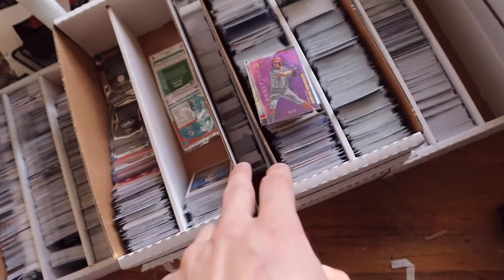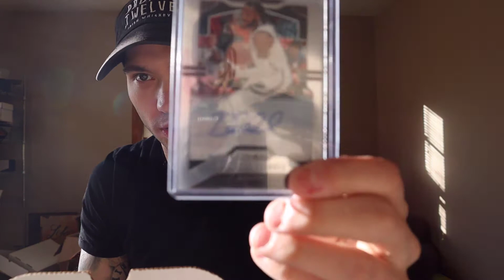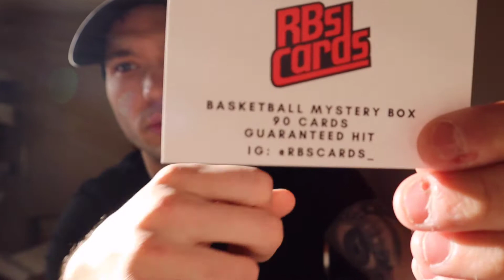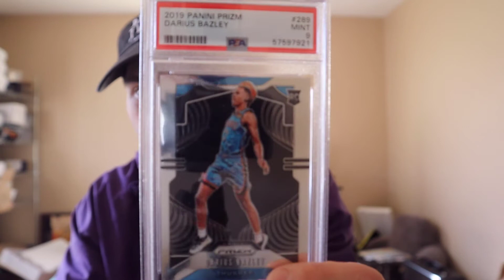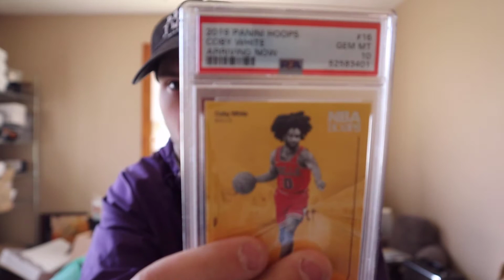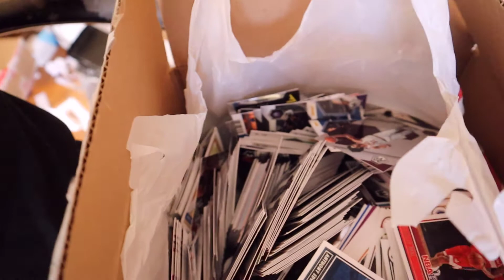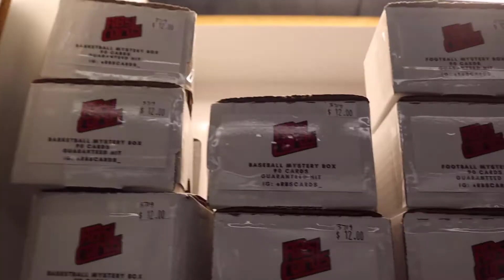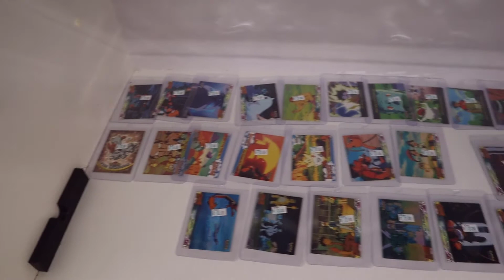WHY YOU SHOULD HAVE A FLEA MARKET BOOTH TO FLIP CARDS | SPORTS CARD VLOG